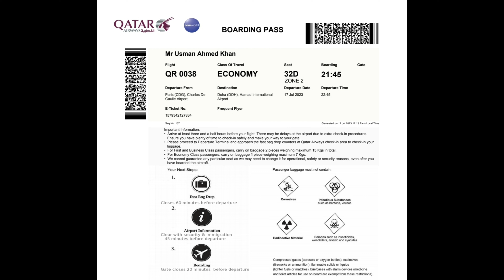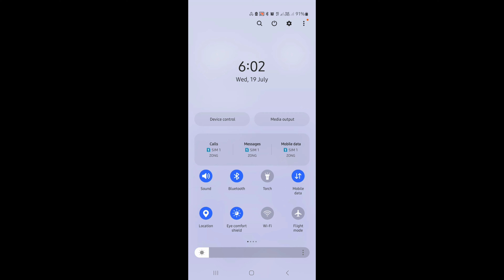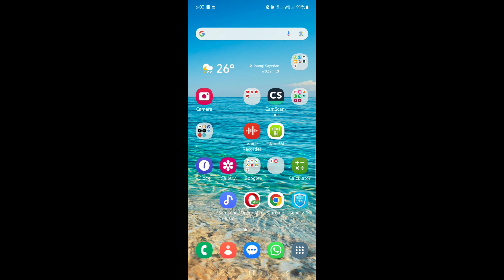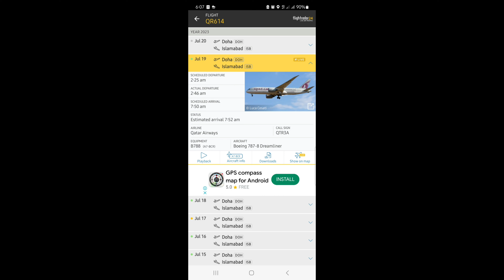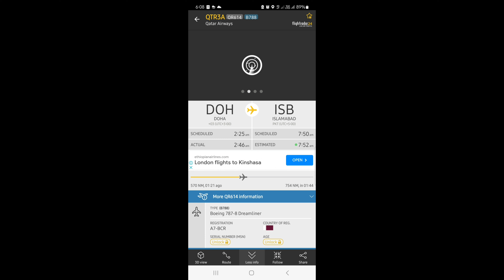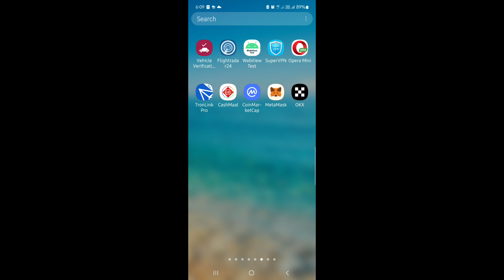How to use Flight Radar24 ✈️ | Flight Radar kese use kre | How to know Flight status | Flight timing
How to use Flight Radar 24 APP.
Flight Radar 24 tutorial.
How to know any Flight status in few seconds.
کسی بھی جہاز کی معلومات حاصل کریں، منٹوں میں۔